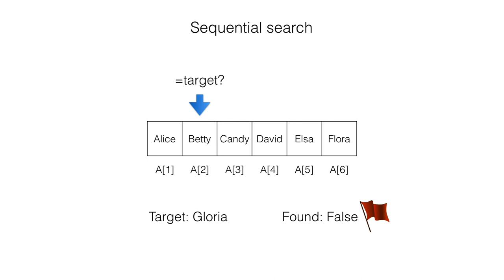Sequential Search with Flag - Target not found